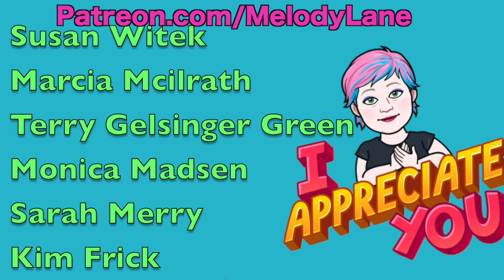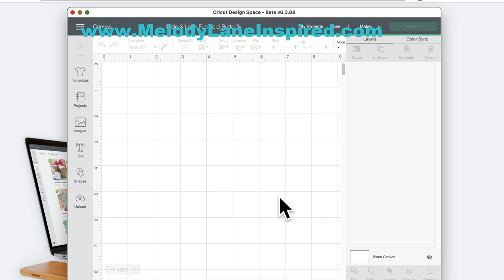Cricut Slide and Lock Butterfly Card | Melody Lane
Cricut Slide and Lock Butterfly Card - thinking of you!

TIMESTAMPS
00:00 Welcome and Intro
1:25 showing the project
2:55 where to find the file
4:00 the elements of the card
5:00 folding and gluing the butterfly pieces
7:40 gluing the butterfly layer
9:45 how to apply to the base
11:00 how to slide onto the card

Both Cards are under the Theme, New! Dino card is under the Theme Valentine's Type is Classic Fold. Butterfly is under the Theme Butterflies and Thinking of you and the Type: Gatefold.

USA Use Code HAPPY for $100 of a Dream Box
Canada. Use Code HAPPYCA for $100 of a Dream Box
Europe/UK Use Code HAPPYEU for $100 of a Dream Box.